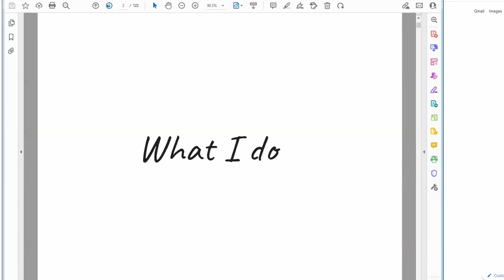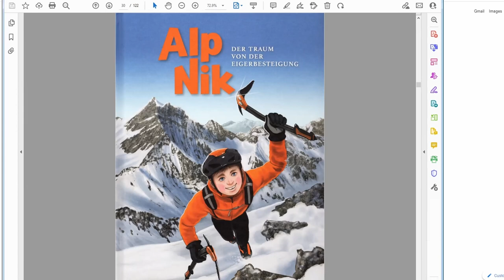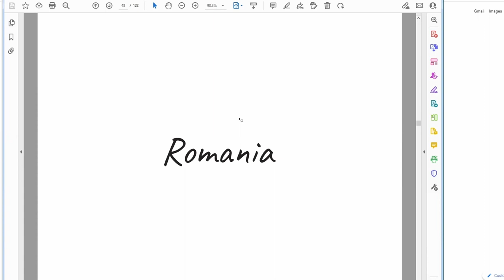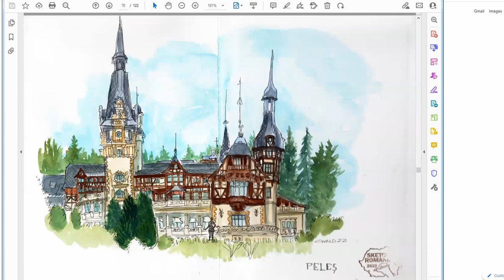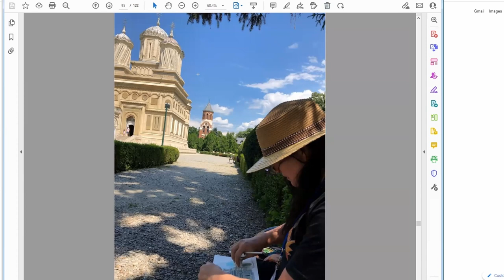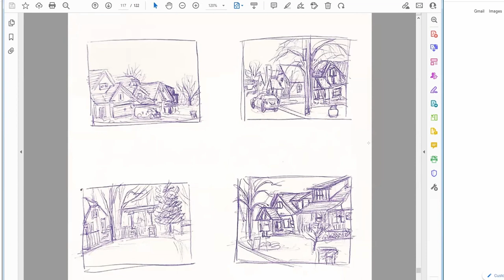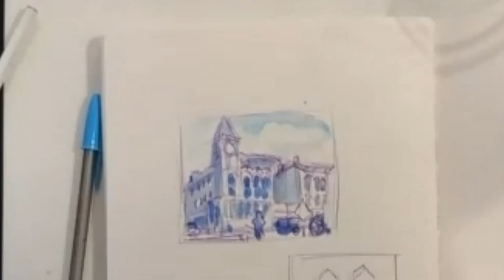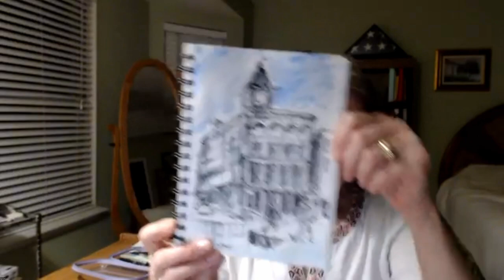Christina Wald: Illustrator & Urban sketcher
Christina Wald was our Guest Speaker for February, Christina is a Designer and Illustrator from Cincinnati.
In this video Christina talks about her day job as an illustrator, her sketching trip to Romania and we do some drawing exercises with her.

Check out her work on instagram  👉🏼🎨 @christinawald_art